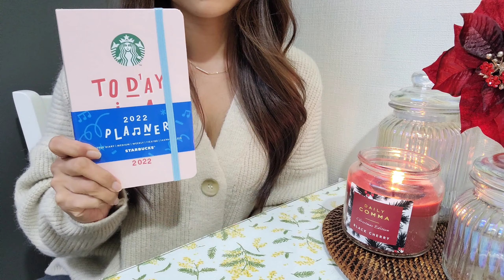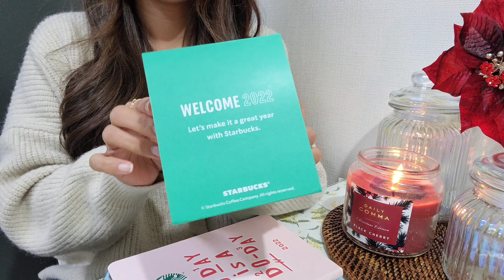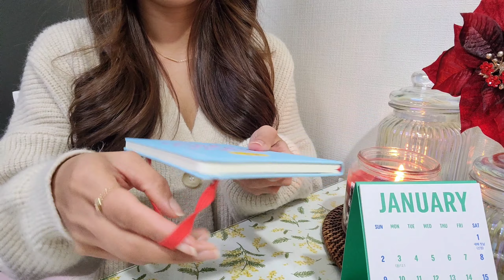Starbucks Diary 2022 | Greek Yogurt with Berries 🫐🍓